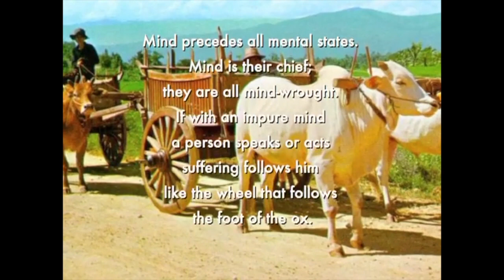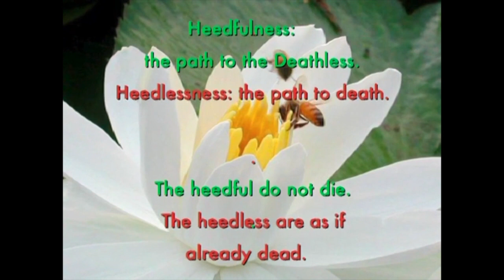MIND (from Mind soccer)